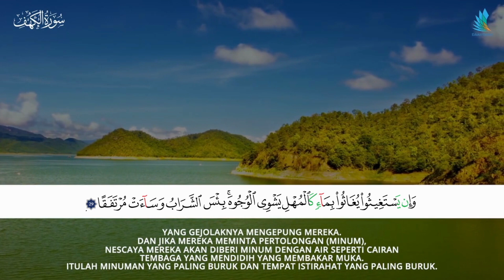Surah Al Kahfi Ayat 29 EdukidBooks